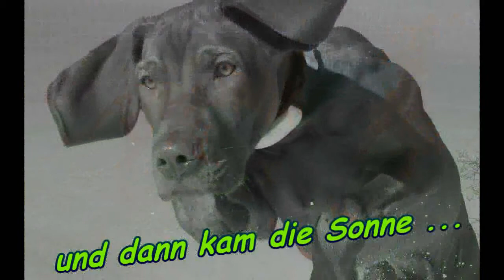Flip's Tagebuch: Letzter Welpenkursbesuch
Schön, war die Zeit ;-))